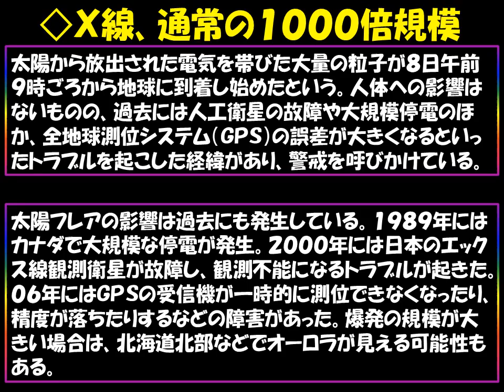宇宙からの攻撃？通常の１０００倍 太陽フレア